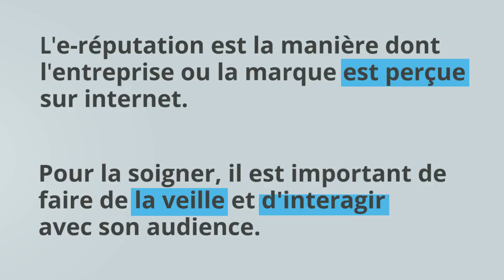REPRISE : Communiquer avec ses clients - CCI